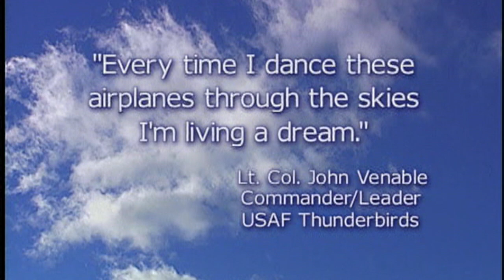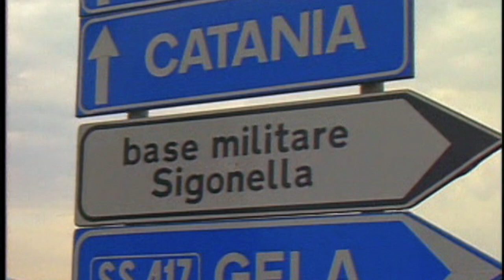Reach for the Sky Trailer